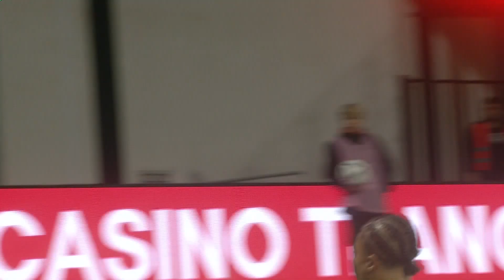Tous les buts de la 14ème journée - Ligue 2 BKT / 2023-2024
Revivez tous les buts de la 14ème journée de Ligue 2 BKT en vidéo.

AC AJACCIO - ESTAC TROYES (1-0)
AMIENS SC - GRENOBLE FOOT 38 (1-2)
AJ AUXERRE - AS SAINT-ÉTIENNE (5-2)
FC GIRONDINS DE BORDEAUX - FC ANNECY (3-1)
STADE MALHERBE CAEN - QUEVILLY-ROUEN METROPOLE (3-3)
STADE LAVALLOIS MFC - US CONCARNEAU (0-3)
PARIS FC - SC BASTIA (1-0)
PAU FC - ANGERS SCO (4-4)
RODEZ AVEYRON FOOTBALL - EN AVANT GUINGAMP (0-0)
VALENCIENNES FC - USL DUNKERQUE (0-1)

Buteurs : Yoann TOUZGHAR (22' - ACA) / Louis MAFOUTA (26' pen - ASC) / Lenny JOSEPH (36' - GF38) / Virgiliu POSTOLACHI (88' - GF38) / Ado ONAIWU (3' - AJA) / Gaetan PERRIN (21' - AJA) / Mathieu CAFARO (31' - ASSE) / Ado ONAIWU (37' - AJA) / Ado ONAIWU (67' - AJA) / Mahmoud BENTAYG (80' - ASSE) / Lassine SINAYOKO (82' - AJA) / Pedro DIAZ FANJUL (15' - GdB) / Samuel NTAMACK NDIMBA (30' - FCA) / Zan VIPOTNIK (45' +1 - GdB) / Zan VIPOTNIK (58' - GdB) / Godson KYEREMEH (12' - SMC) / Logan DELAURIER CHAUBET (20' - QRM) / Garland GBELLE (22' - QRM) / Alexandre MENDY (43' - SMC) / Kalifa COULIBALY (58' - QRM) / Mickaël LE BIHAN (90' +6 - SMC) / Baptiste MOUAZAN (21' - USC) / Peter OUANEH (53' csc - USC) / Tom LEBEAU (90' +3 pen - USC) / Ilan KEBBAL (45' +3 pen - PFC) / Mons Rogeani BASSOUAMINA (2' - PAU) / Loïs DIONY (20' - SCO) / Khalid BOUTAIB (30' - PAU) / Joseph LOPY (48' - SCO) / Himad ABDELLI (58' pen - SCO) / Moussa SYLLA (63' - PAU) / Jean Mattéo BAHOYA (89' - SCO) / Khalid BOUTAIB (90' +5 - PAU) / / Enzo BARDELI (88' - USLD)